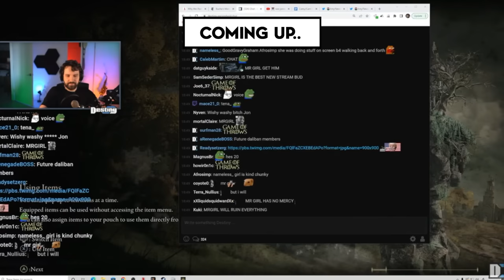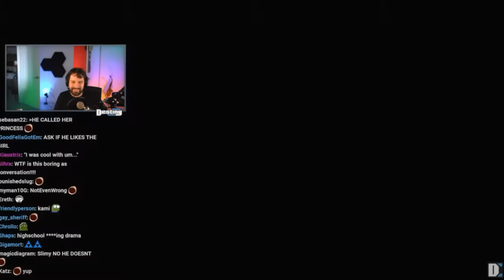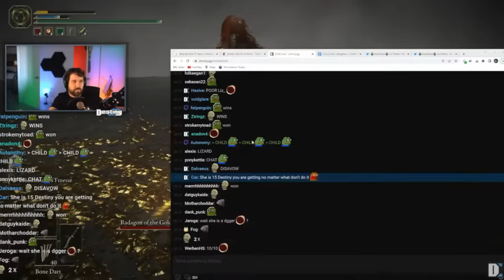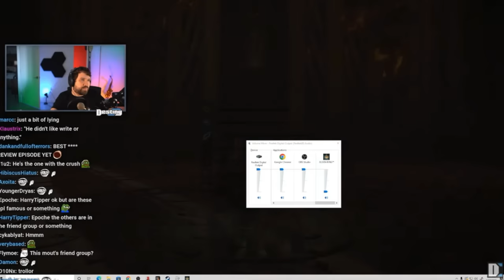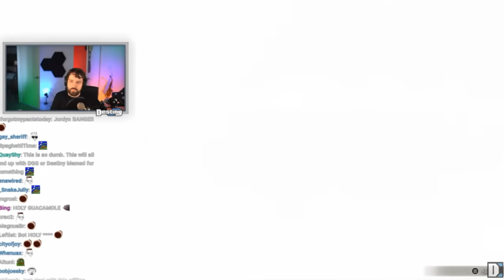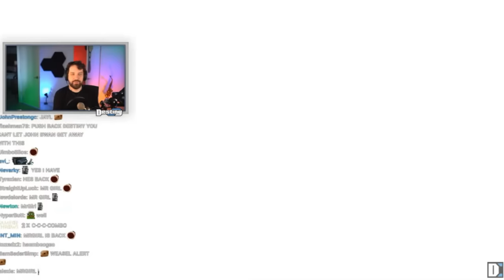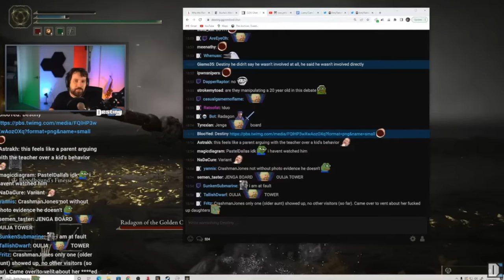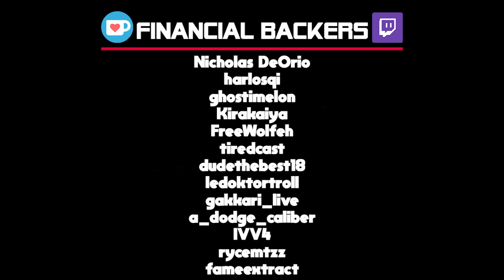Catching John Swan In A Lie With Destiny & MrGirl - Camy Document Debate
This is Bunk's full conversation with Destiny and HaHaYeah on the document released on their friend Camy. Bunk speaks with their father Destiny, John Swan, Mr. Girl, Aiden Projects, and others on the Camy situation. This discussion is an interesting one, so buckle up.

Intro: 0:00
Bunk Joins Call W/ HaHaYeah & Destiny : 2:25
John Swan Joins: 16:37
Mrgirl joins: 31:25
John Swan Joins Again: 46:32
Outro: 1:08:05

Edited by: @CommunistCreeper